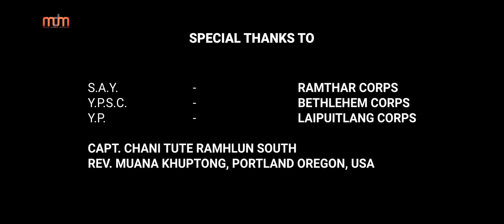PC VANLALHRIATI (TENU-I) - HMANHMAWH LA + CHAWIMAWINA MEDLEY (OFFICIAL)